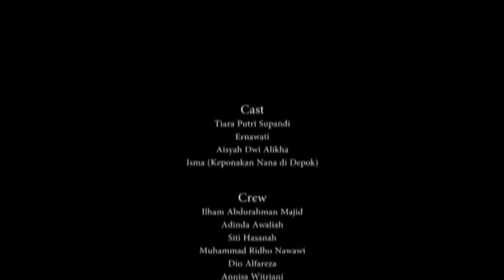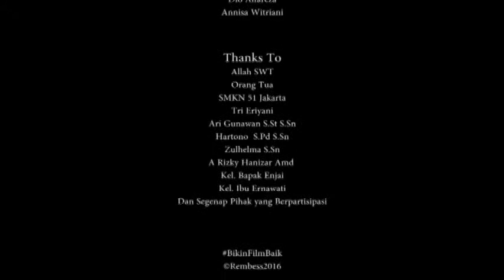ホールド オン Hold On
2016年　伊藤審査員特別賞  受賞作品

あらすじ
ララ（9才の少女）の両親は忙しく彼女のことにかまってあげられないでいる。彼女は手にお金を握りしめとても悲しい表情でいる。

国名 インドネシア
Country Indonesia
学校名 ジャカルタ51専門学校
アジア国際子ども映画祭ＨＰ↓